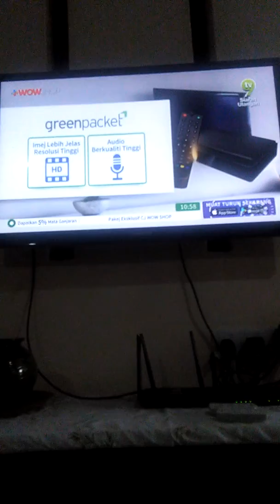CJ Wow Shop Green packet TV Box in malay version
Tahukah anda siaran tv analog akan ditamatkan di seluruh Malaysia pada 30 September 2019 ( Isnin) . Kepada mereka yang belum dapatkan dekoder digital mytv sila hubungi 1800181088 atau layari www myfreeview tv untuk maklumat lanjut.
Pengumuman tarikh baru
Pertukaran tarikh tv analogue ke TV digital bukan 30 September tetapi ianya ditamatkan pada 31 Oktober ( Khamis)